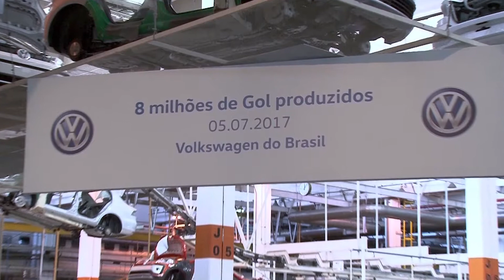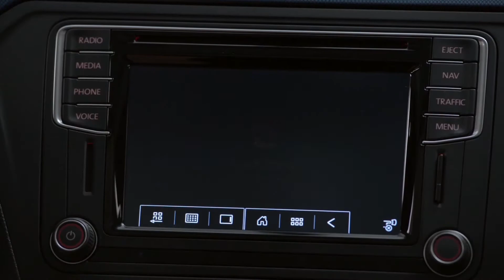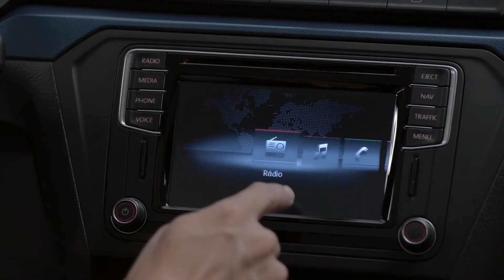CarPoint News - VW GOL TEM 8 MILHÕES DE UNIDADES PRODUZIDAS EM 2017